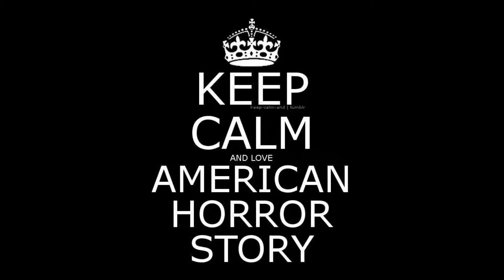American Horror Story Fearful Pranks Ensue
review of Episode 4